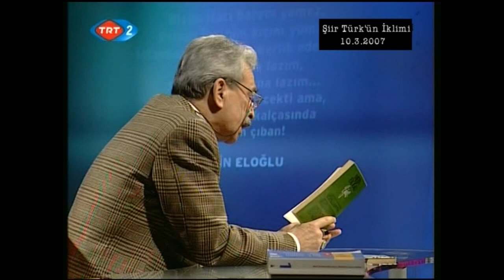Metin Eloğlu'dan BİT YENİĞİ Okuyan İsmet Özel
BİT YENİĞİ

Kötüymüş, cahilmiş; bunlar hep peşin hüküm…
Dolmabahçe’ye yanaşın da –eğer yanaşabilirseniz-
İyi niyetle şöyle bir kolaçan edin:
Adam oturmuş memleketi düşünüyordu;
Ama önü havuzmuş da yelpazelenirmiş,
Ama yediği önünde, yemediği ardında,
Ama…
Nankör herifler, aması yok bu işin;
Adam oturmuş bal gibi memleketi düşünüyordu:
Dalaman çayı hazin akar, diyordu;
Onu biraz delişmen akıtmalı.
Istıranca dağlarında bir eşek
Güneşe karşı işer;
O eşeğin de icabına bakmalı…
Bizim Hacı haram yemez,
Pelvan İbrahim kıçını yumaz,
İstanbul çocukları askerlik edemez…
Açlığa muska lazım,
Sadrazama tasma lazım…
Ah, her şey düzelecekti ama,
Devletlimin sol kalçasında
Bir zalim çıban!

Ulan Baltacı Mehmet,
Ulan Yedisekiz Hasan Paşa
Ulan 1914 savaşı;
Ulan Nasrettin Hocanın kuşu…

Bu arada sanat işleri de gelişti
Tekke ilahileri, Minakyan tiyatroları,
Bilmemkimin fırçasında
Manolyalar ölmezleşti..
Hele bir Yahya Kemal yetişti ki
Yahya Kemal derim sana!
Tanzimat, Servetifünun, Fecriâti…
O dehşetli yazarlar bir olup
Bunca gerçeği tefe kodular.
Bülbüle mehtabın hakkını,
Heceyle aruzun şerefini korudular.
Bu memleket başka türlü nasıl kalkınsın?
Yaşasın,
Vallah billah yaşasın!

Metin Eloğlu